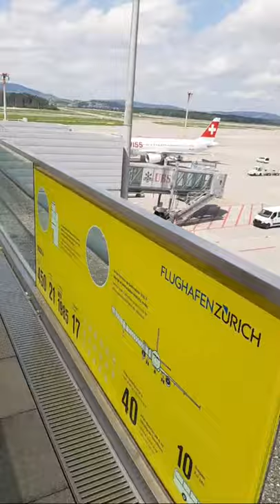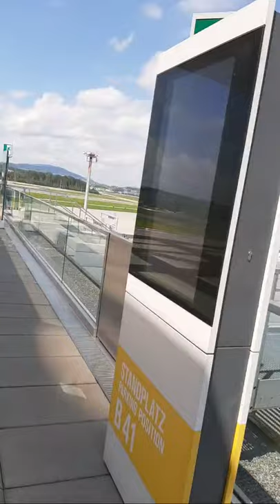Highlight 0:00 – 3:10 from Swiss Airport Takeoff View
Beautiful Views in Swiss Airport✈

For personal Info about Video spread

Swiss Trendings💫 Admin * Thilothama Sanjayan✌